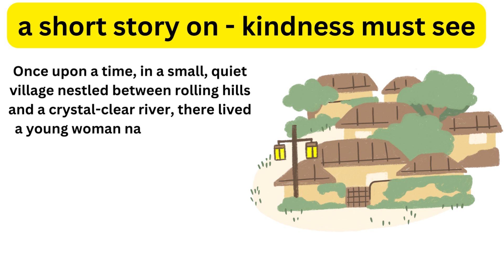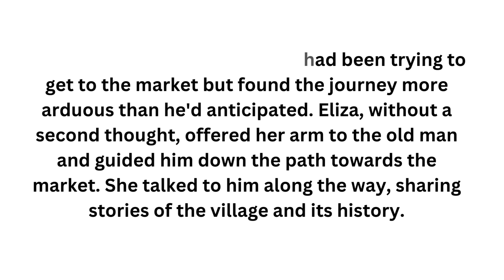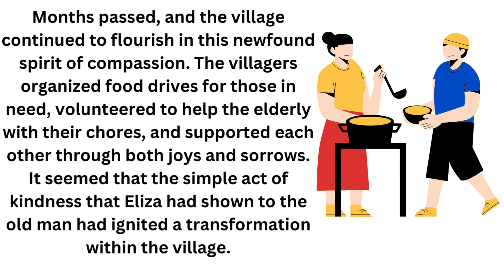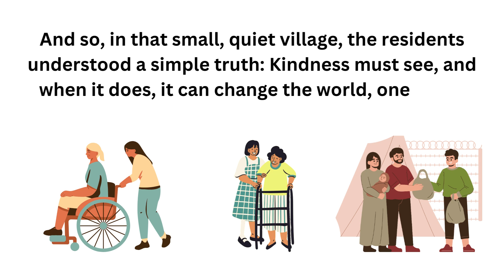A Short Story On | Kindness Must See | Kindness For Kids Story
Inspire Tales Stories in english